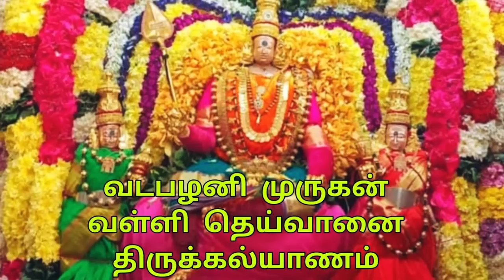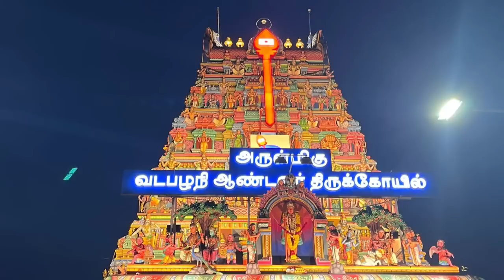திருமணம் தடைபட்ட சுபகாரியங்கள் விரைவில் நடைபெற இன்று வடபழனி முருகன் வள்ளிதெய்வானை திருமணம் பாருங்கள்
மூலவர் : வடபழனி   பழனி ஆண்டவர்
தாயார் : வள்ளி , தெய்வானை
தல விருட்சம் : அத்திமரம்
தீர்த்தம் : குகபுஷ்கரணி
ஊர் : வடபழனி , சென்னை

அளவற்ற புண்ணியத்தை தரும்.
திருமணம் கை  கூடும்.
தடைகள் விலகும்.
எல்லாச் செல்வங்களும் வாழ்வில் வந்து சேரும்.

முருகப்பெருமானின் காலில் பாதரட்சைகளுடன் காட்சியளிக்கிறார்.
 தென்பழநி கோவிலுக்குச் செய்வதாக வேண்டிக்கொண்ட காணிக்கைகளை இக்கோவிலில் செலுத்துவதும் உண்டு. அருகில் குகபுஷ்கரணி  மிக பெரிய குளம் உள்ளது .
 வைகாசி விசாக திருநாளில் வள்ளி தெய்வானை திருமணம் பார்க்க  திருமணத்திற்காக காத்திருப்பவர்களுக்கு திருமணம் விரைவில் கைகூடும்.
தடை பட்ட சுப காரியங்கள் விரைவில் நடந்தேறும் என்பதில் எந்த வித அய்யமில்லை
1890ம் ஆண்டு மிகவும் எளிய ஓலைக்கூரைக் கொட்டகையுடன் இந்த கோயில் கட்டப்பட்டது.
அண்ணாசாமி நாயக்கர் எனும் முருக பக்தர் தனது சொந்த வழிபாட்டிற்காக கொட்டகையுடன் இந்த கோயில் அமைத்தார் எனவும். அங்கு பழநி அருள்மிகு தண்டாயுதபாணி சுவாமியின் வண்ணப்படத்தை வைத்து  மூன்று வேளை வழிபட்டார் .

 அவர் ஒரு சமயம் கடுமையான வயிறு வலியால் அவதிப்பட்டார்.
அவரின் நோய் தீர வேண்டி அடிக்கடி திருத்தணி மற்றும் திருப்போரூர் முருகன் ஆலயத்திற்கு சென்று வந்தார்.
ஒரு முறை தென் பழநி யாத்திரை சென்றaர்.
அங்கு ஒரு சாது பழநி முருகன்ai வழிபட  சொnnar.
Avar solpadiye அண்ணாசாமிyun thaan தங்கியிருந்த கொட்டகையில் பழநி முருகன் உருவ படம் வைத்து வழிபடலானார்.
 நாக்கை காணிக்கை koduppathrku “பாவாடம்” என்று பெயர்.
Ivarum avvare காணிக்கை seluththa அவருடைய வயிற்றுவலி நீங்கியது.
Dhinamum பழநி ஆண்டவர் படத்திற்கு பூஜை செய்து வழிபட்டு பக்தர்களுக்கெல்லாம் குறி சொல்லி அவர்களது குறைகளுக்கு தீர்வு சொல்லி வந்தார்.
பக்தர்களின் காணிக்கைகள் மற்றும் annasami nayakkarin nanbarana  இரத்தினசாமி சாமி செட்டியாரின் முயற்சியாலும் இக்கோயில் கட்டப்பட்டது.
மூன்று சித்தர்களால் பூஜிக்கப்பட்டு வளரப்பட்டது இந்தத் திருக்கோயில்.
இங்கிருக்கும் முருகப்பெருமான் திருமணத்திற்கு மட்டுமின்றி குழந்தை பேறுக்கும் அருள்பாலிக்கிறார் என்று பக்தர்கள் மரத்தில் தொட்டில் கட்டுகிறார்கள்.